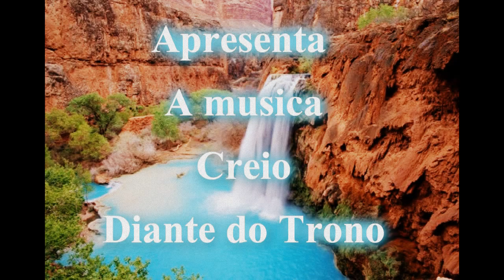Felipe paiva Creio DT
Essa canção tocou em meu coração nesses ultimos dias quando eu cheguei a pensar que que Deus nao se importava comigo foi ai que eu percebi que ele se importa conosco sim e que nos ama de verdade entao resolvi gravar essa canção para agradecer ao senhor pela suas obra em minha vida . Felipe paiva

Creio Diante do Trono

Na dor, na aflição,
Quando não vejo solução,
Digo a mim mesmo, Minha alma espera em Deus,
Abro o meus lábios e creio, mesmo contra esperança,

Creio em um Deus, pra quem tudo é possível,
Creio em um Deus, que tudo pode mudar,
Creio em um Deus, que fez o Céu a Terra e Mar,
Todo Poderoso, mas é fiel pra sem importar, comigo,

Se importa comigo, Se importa comigo...

Creio, eu creio até o fim,
Creio, aqui não é o fim,
E se eu não ver minha vitória aqui, por onde parar,
Creio é o que me aguarda ali.